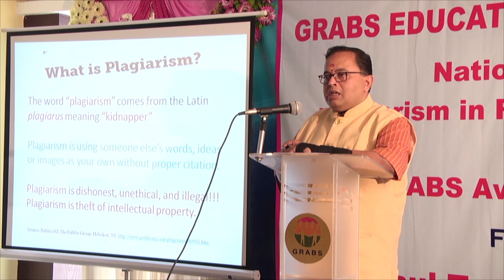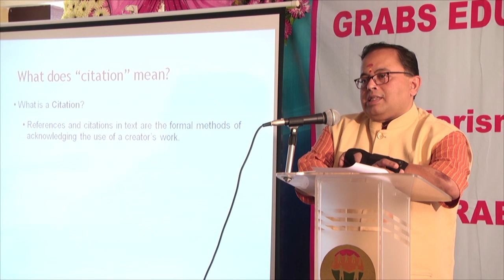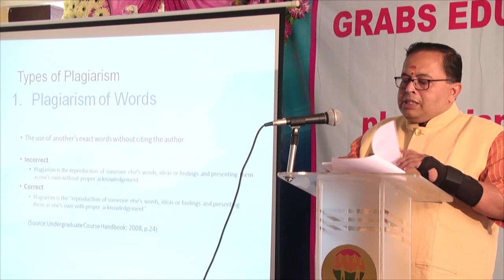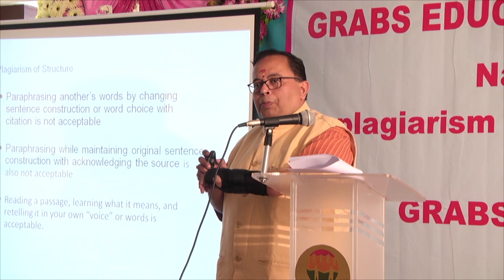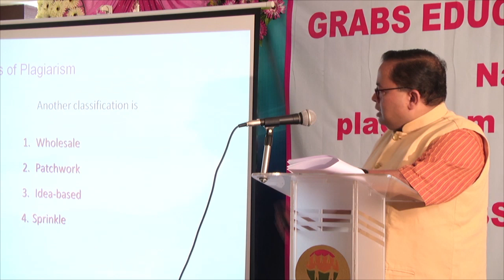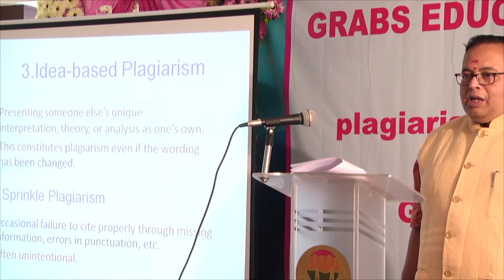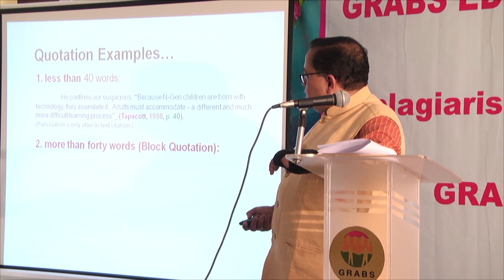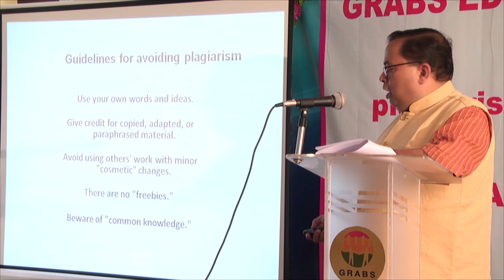Prof Dr Harisundar Govindaraman special lecture on Plagiarism in Research and Publications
Prof. Dr. Harisundar Govindaraman
Associate Professor School of Contemporary Knowledge Systems
Chhinmaya Vishwavidyapeeth Ernakulam, Kerala
has delivered lecture on "Plagiarism in articles - How to deal with it?" and received " Achievement Award for Excellence in Teaching & Research" on February 3, 2019. Organized by GRABS Educational Charitable Trust